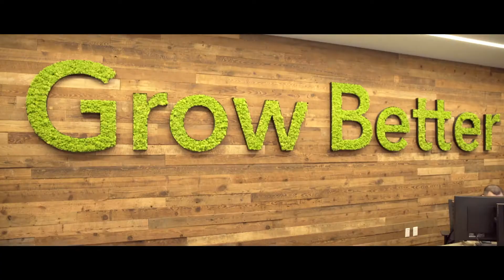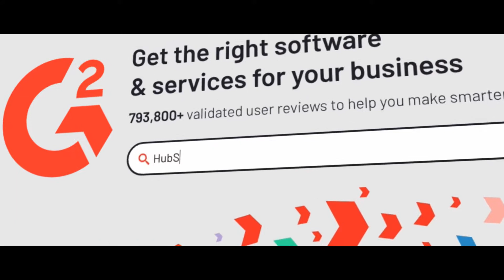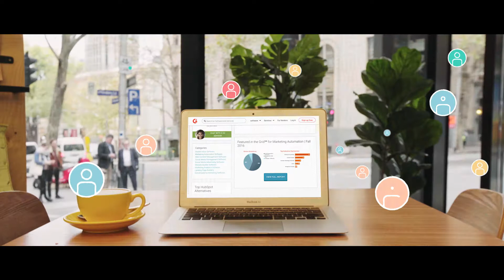How HubSpot Drives Lead Generation with G2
HubSpot understands that driving lead generation is a question of trust and credibility. Customers trust their peers and friends when they make big decisions, such as buying software.

That's why G2 and HubSpot have built a deep relationship. G2's marketplace of objective reviews helps companies understand what customers really think.